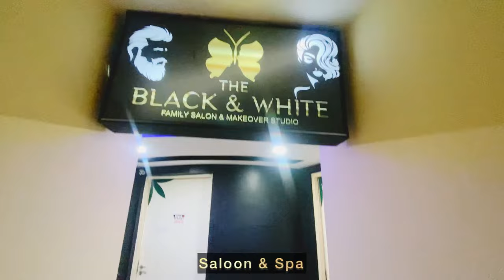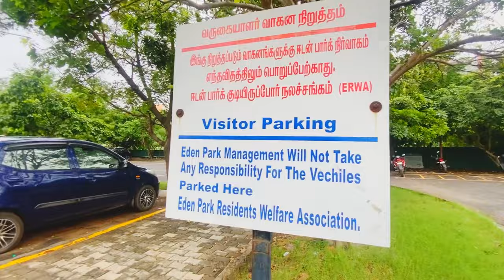OMR 2000sqft 3BHKforSale ₹85L only EastFacing 2 Car Parking, L&T EdenPark Siruseri Ph:8939019029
Project Name : L&T Eden Park, Siruseri
Type : Luxury Apartment with out wall sharing
Location: Siruseri
Land mark: Next to Siruseri SIPCOT
Salable Area in sq.ft: 2000 sq.ft
UDS Area: 780 sq.ft
Facing: East
Floor: 3rd
Total Floors: 13 floors
Configuration: 3BHK-3T
Furnishing: Semi furnished with 3 AC's
Car Parking: Two Covered car parking
Price: ₹85L

Maintenance Cost: ₹2.8 per sft
Power Back: Common areas and 1 KV for flat (Fridge, Grinder & Mixy will also work when back up power is
on)

School: PSBB School with in the township
Amenities & Facilities: Swimming Pool, Tennis Court, Basket Ball Court, Cricket Nets, club house with Gym and Indoor games, Amphitheatre, Super market, Vegetable shop, Ironing, Tailoring, Gents and Ladies saloons
etc.